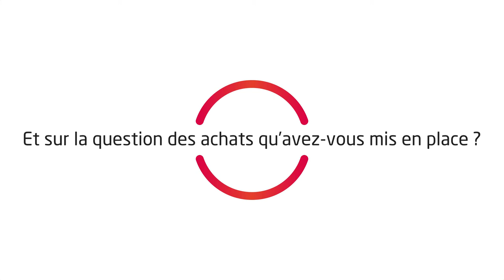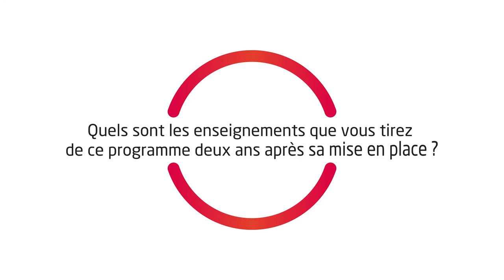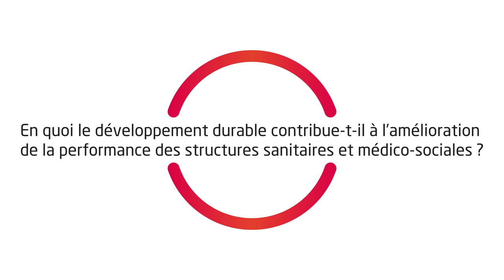Univanap 22 - Programme Greener NHS : améliorer la santé en s’attaquant au changement climatique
Village de la performance Développement durable

Et si on en parlait !
Programme Greener NHS : améliorer la santé en s’attaquant au changement climatique
Interview de Sarah Ouanhon, Senior Net Zero Delivery Lead, NHS England & NHS Improvement